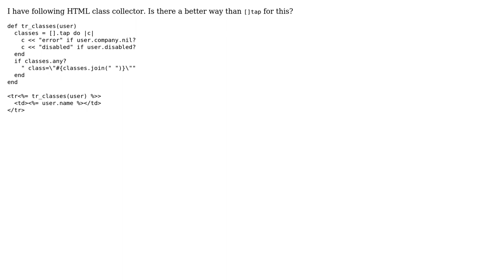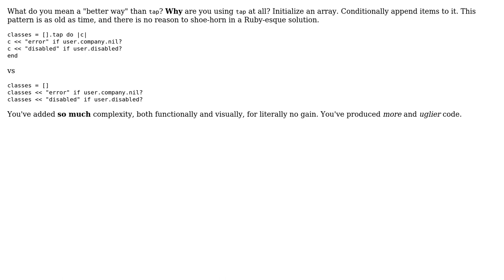Refactoring a HTML class collector? (2 Solutions!!)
Refactoring a HTML class collector?

With thanks & praise to God, and with thanks to the many people who have made this project possible! | Content (except music & images) licensed under CC BY-SA | Music | Images & others | With thanks to user tomekfranek user tokland user meagar user 200_success and the Stack Exchange Network Trademarks are property of their respective owners. You are responsible for your own actions.